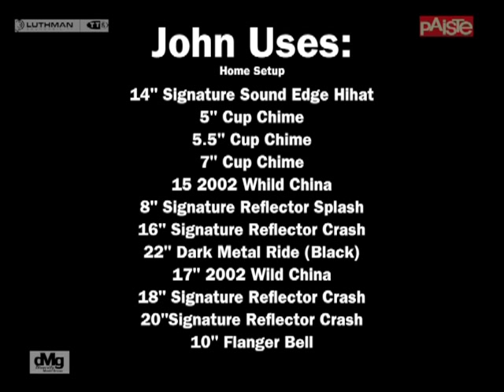John Macaluso Paiste dMg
John Macaluso goes through his Paiste cymbal setup.